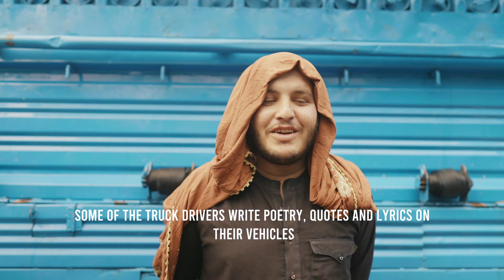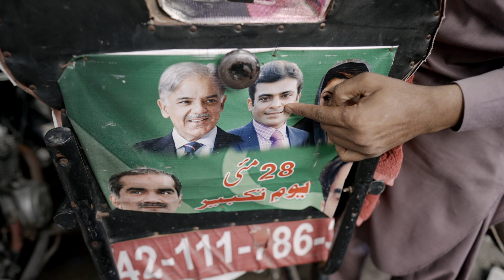How Dangerous is Pakistani Driving? 🇵🇰 Climbing On Top of Moving Bus, Discovering Truck Art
Driving in Pakistan cannot be explained! Join in for a wild ride into Pakistan's driving culture. What is truck art? Why people fall down if their wear a helmet? And what are the consequences of driving, like you have multiple lives?

OVERVIEW:
0:00 Intro
1:25 What is Pakistani Truck Art?
5:25 Talking about dangerous driving at Liberty Market
8:47 Conclusion
9:54 In the next episode.